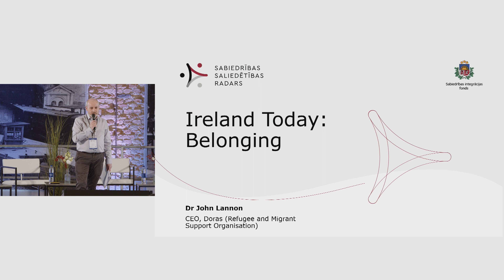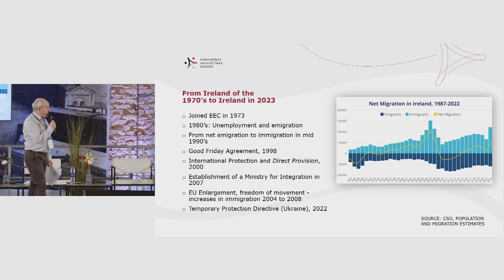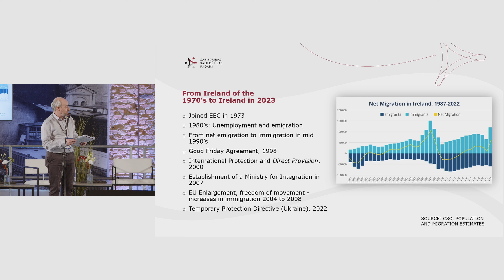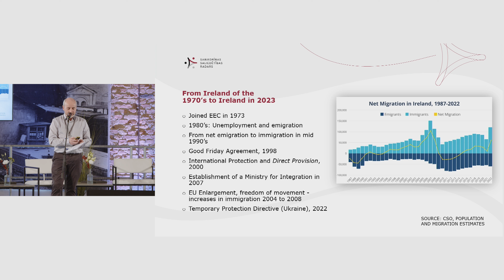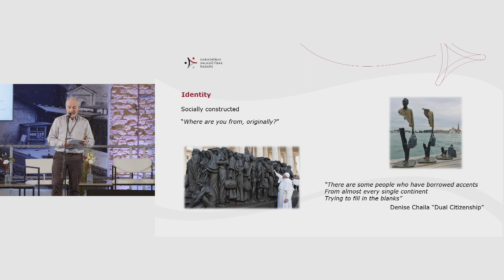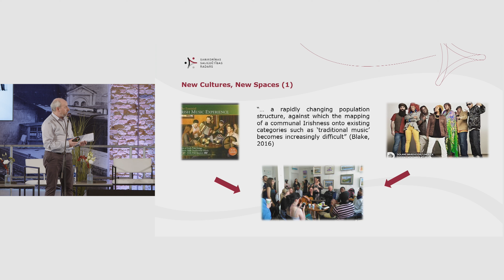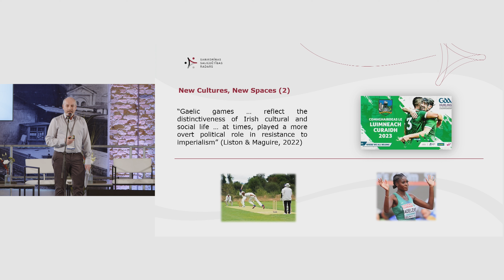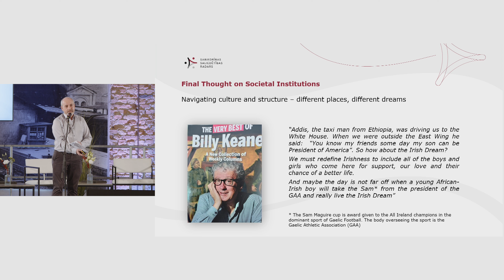Prezentācija "Politikas un sabiedrības spēks piederības sajūtas veidošanā" Īrijas gadījuma izpēte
Dr. Džons Lanons (John Lannon) nevaldības organizācijas "Doras" izpilddirektors, Īrija